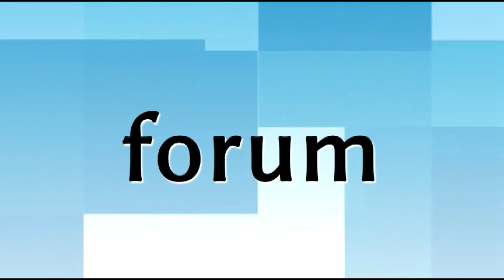Żywa szopka w parafii pw. św. Andrzeja Boboli w Łomży 2019